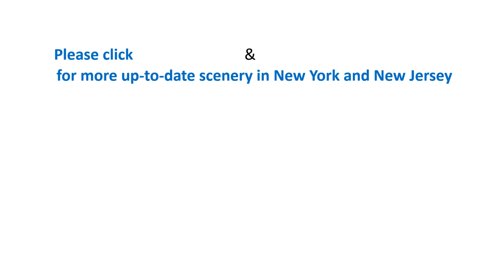Latest 6th Avenue New York City / 뉴욕 맨하탄 6번가 최근 거리 풍경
This is the street view of 6th Ave New York City on 5/25/2021